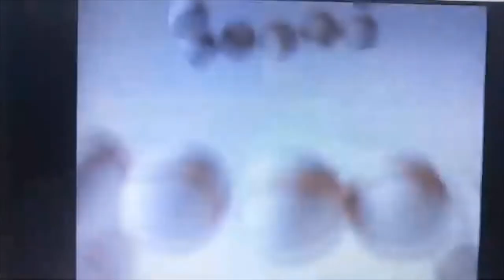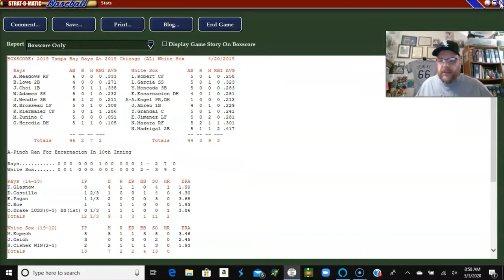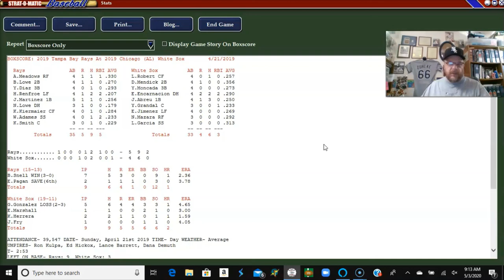Strat-O-Matic Baseball; Tampa Bay Rays (14-12) at Chicago White Sox (18-10)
The Tampa Bay Rays visit Chicago for two games vs the Chicago White Sox, who are coming off a 4-game winning streak and are back at home for the first time since their 22-game opening home stand bonanza. I quick played the last two games vs. Detroit just prior to this season since I think everyone was getting "Tigers fatigue"...including me.